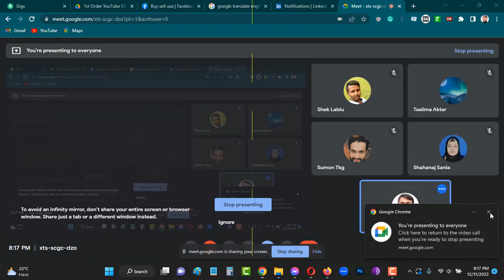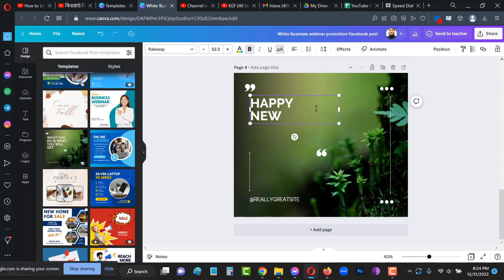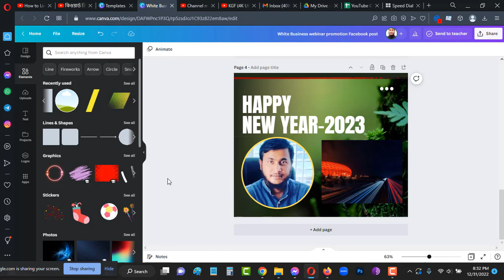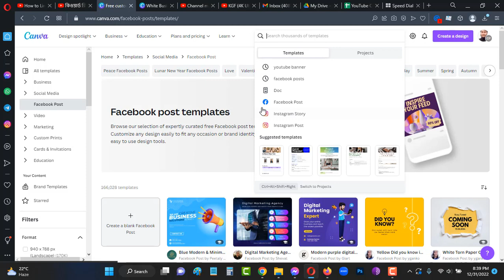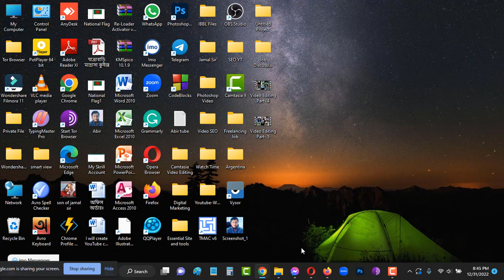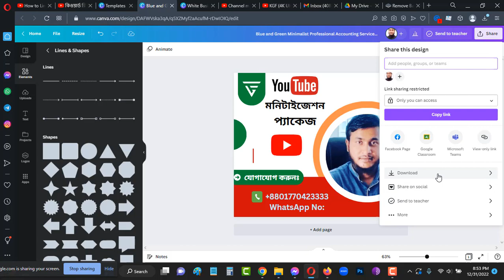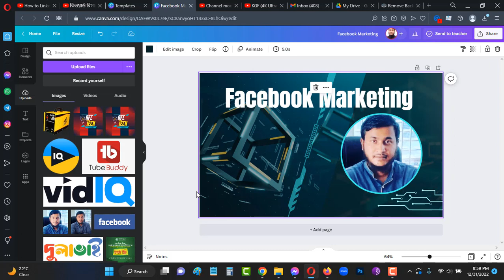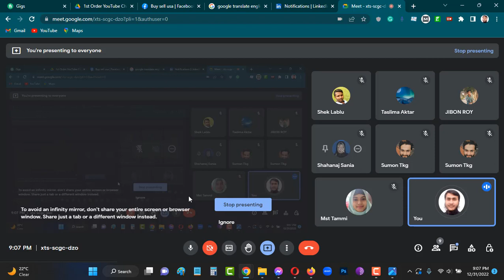How to design by canva, পরিপূর্ণ ক্যানভা ক্লাস, ক্যানভা শুরু থেকে শেষ,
How to design by canva,
পরিপূর্ণ ক্যানভা ক্লাস,
ক্যানভা শুরু থেকে শেষ,

Canva (opens in new tab) is a image layout device that works to simplify the system of virtual layout. As such, an account can effortlessly be created and the whole thing works both thru an internet browser or at the iOS or Android apps.

Canva permits for photograph enhancing and assignment-primarily based totally gaining knowledge of the usage of a easy drag-and-drop interface that works nicely even for more youthful students. From brainstorming as a collection operating collaboratively to man or woman assignment creation, it has masses of ability makes use of withinside the classroom.